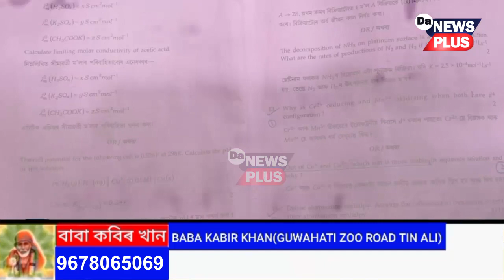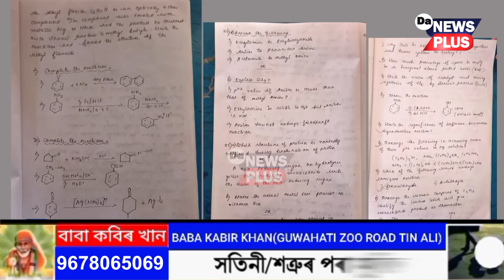পৰীক্ষাৰ এদিন পূৰ্বেই WhatsAppযোগে প্ৰচাৰ ৰসায়ন বিজ্ঞানৰ প্ৰশ্নকাকত